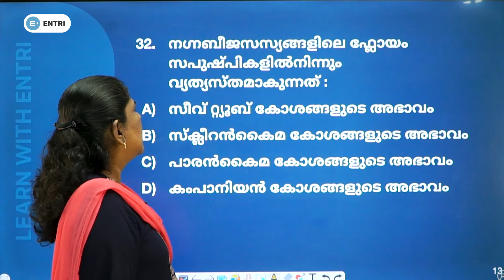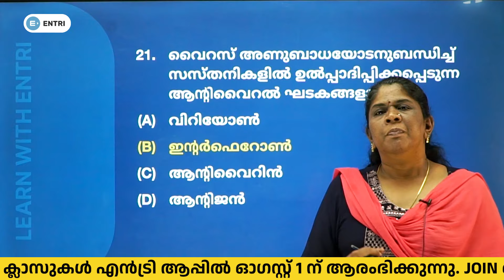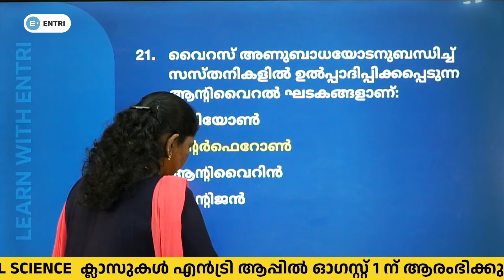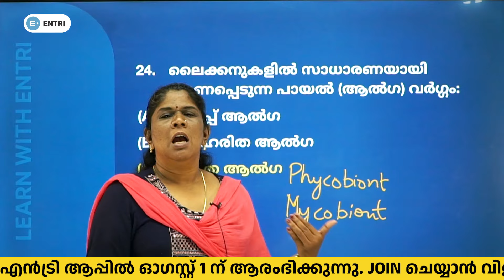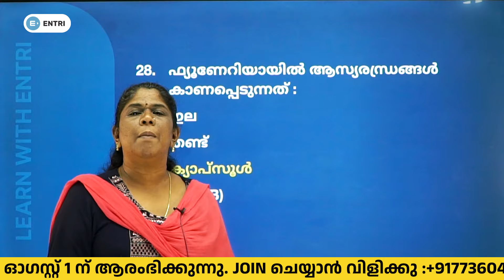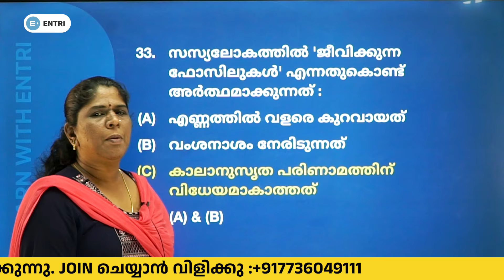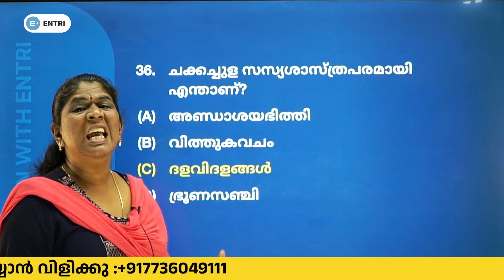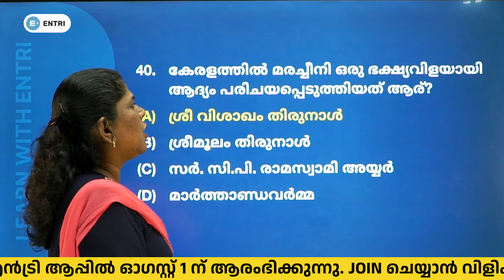🔥HSA Natural Science Previous Year Questions പരിജയപ്പെടാം 🔥 | PART 2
HSA ബാച്ചിൽ ജോയിൻ ചെയ്യാൻ മുകളിൽ കാണുന്ന ലിങ്കിൽ ക്ലിക്ക് ചെയ്യൂ👆🏻

HSA  English ബാച്ചിൽ ജോയിൻ ചെയ്യാൻ മുകളിൽ കാണുന്ന ലിങ്കിൽ ക്ലിക്ക് ചെയ്യൂ 👆🏻

HSA , SET, HSST, KTET തുടങ്ങിയ ബാച്ചിൽ ജോയിൻ ചെയ്യാൻ മുകളിൽ കാണുന്ന ലിങ്കിൽ ക്ലിക്ക് ചെയ്യൂ 👆🏻